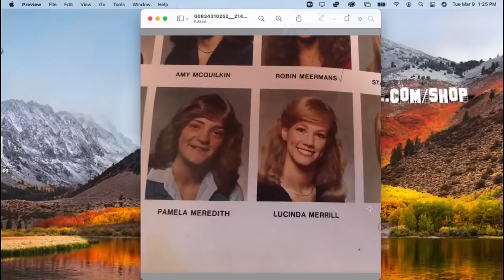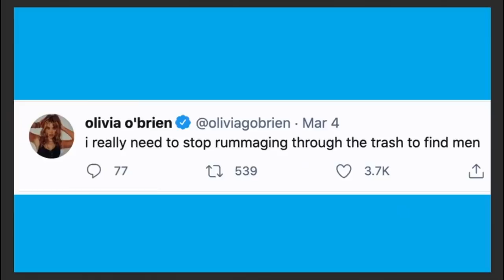the truth behind olivia o'brien and logan paul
full story behind olivia and logan hooking up, leading her to write the songs josslyn and sociopath (and more?) about him.